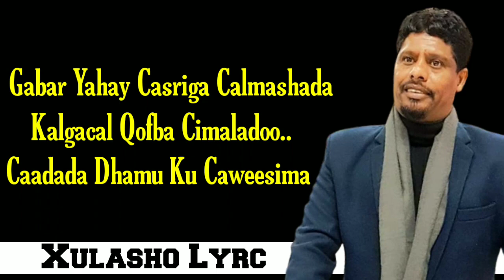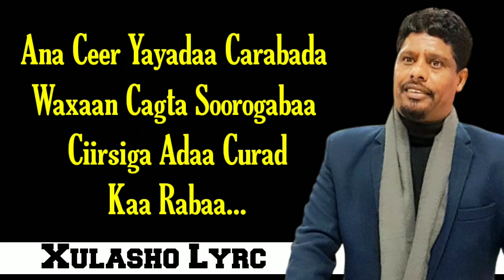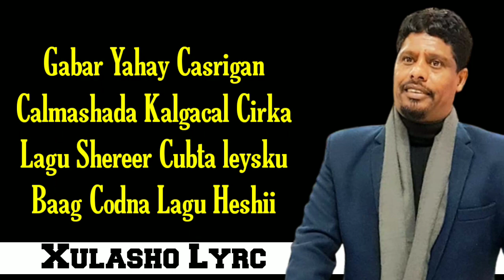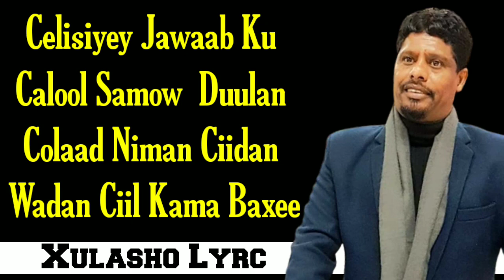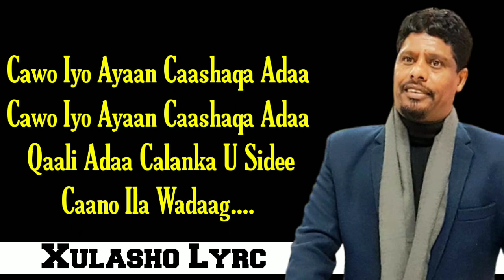HEES CUSUB ABUUKAR JAAJUUMO 2023 OFFIAL VIDEO LYRICS